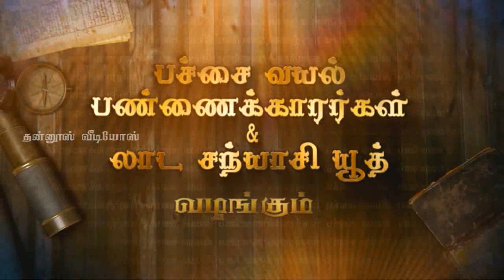Dheeran Chinnamalai - Teaser சின்னமலை குறும்பட முன்னோட்டம்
"தீர்த்தகிரி" என்ற பெயரிலிருந்து "சின்னமலை " என்ற வெற்றியின் பெயர் பெற காரணத்தை ஒரு குறும்படமாக எடுத்துள்ளோம்...அந்த குறும்படத்தின் முன்னோட்டம் உங்கள் பார்வைக்கு உங்கள் கருத்துகளை பதிவு செய்யுங்கள் ...நன்றி.